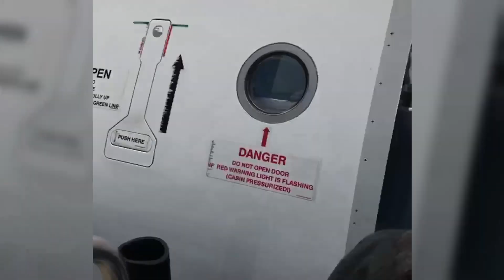Boracay Vacation 2017